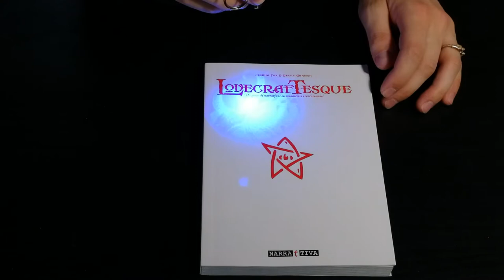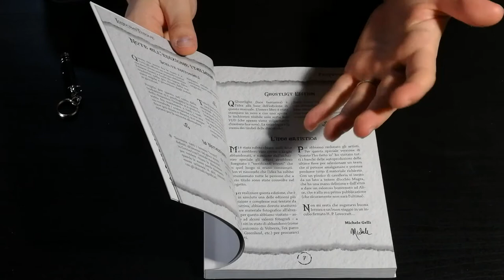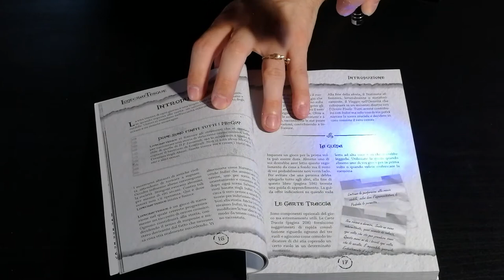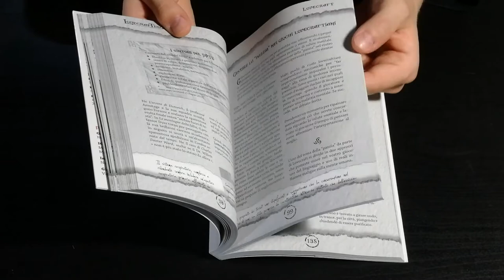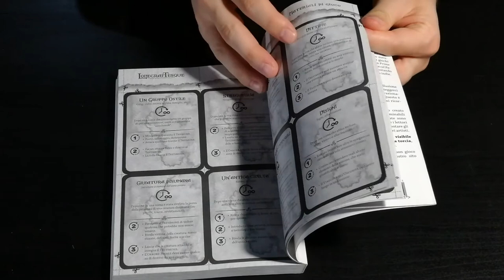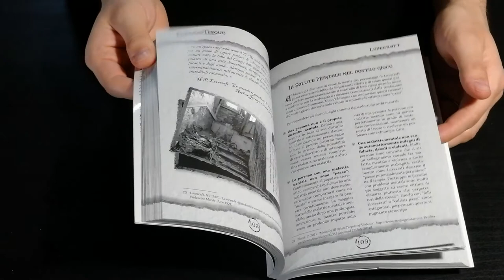Lovecraftesque - Cosa ne penso?